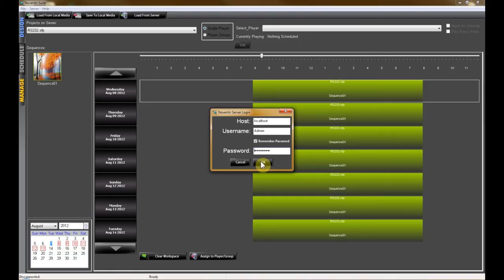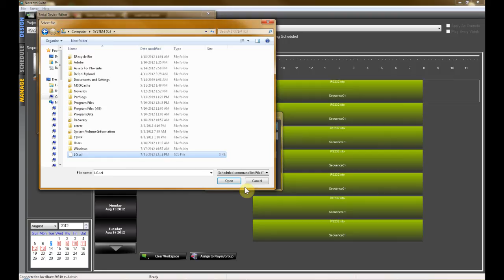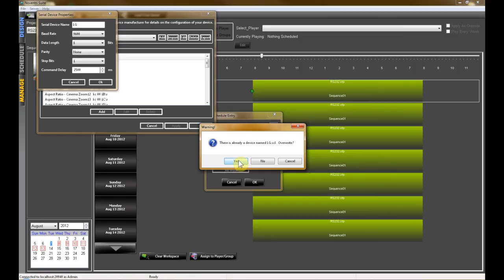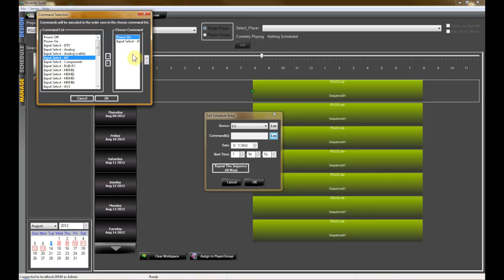RS-232 Commands Tutorial - Noventri Suite™ Digital Signage Player Software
Learn how to control RS-232 Devices from directly inside of the free digital signage software, Noventri Suite. This new feature was released in Noventri Suite version 2.2.

You can download example RS-232 Command Lists (.scl files) from our forum at the following link:

These .SCL files will be automatically be included in versions of Noventri Suite 2.6 and later, but they will need to be added manually in Noventri Suite 2.4 and earlier.

We will be releasing an additional video soon covering how to make your own SCL files.

For more information on Noventri Suite, check out the Noventri